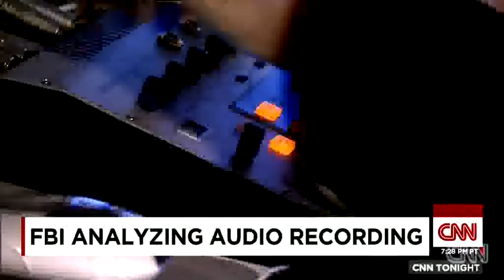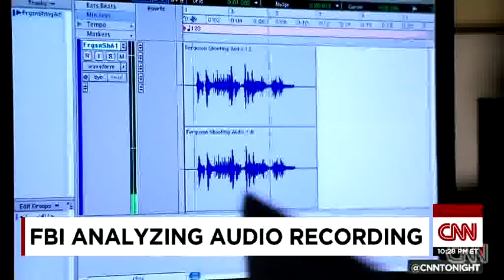FBI analyze the audio recording Michael Brown.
Jason Carroll and Audio Expert Frank Piazza analyze the audio recording alleged to have captured Michael Brown's death.

FBI analyze the audio recording Michael Brown. FBI analyze the audio recording Michael Brown. FBI analyze the audio recording Michael Brown. FBI analyze the audio recording Michael Brown. FBI.